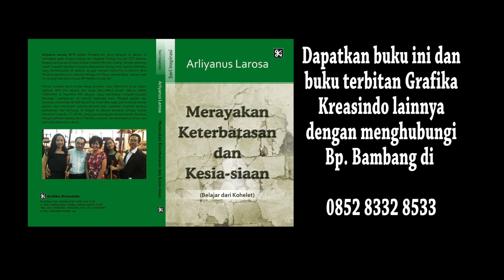Genta Kasih Indonesia Eps 343 Bahagia, Berbuat Baik dan Produktif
Pdt. Paulus Lie, bagaimana agar hidup senantiasa dipenuhi sukacita, selalu ingin berbuat baik dan produktif?